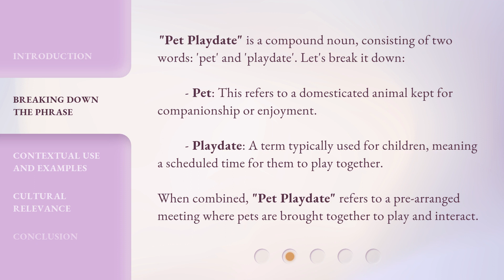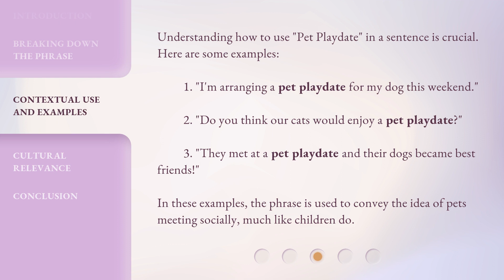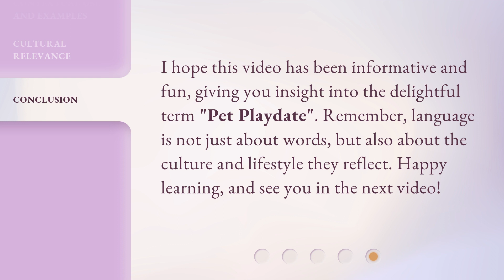Understanding "Pet Playdate": An English Language Explainer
Unlocking the Fun: Discover the World of Pet Playdates • Curious about the latest trend in pet socialization? Join us as we delve into the world of Pet Playdates, explaining the concept and benefits in a fun and engaging way. Learn how these social gatherings can enhance your furry friend's happiness and foster new friendships. Get ready to embrace the joy of pet playdates!

00:00 • Introduction - Understanding "Pet Playdate": An English Language Explainer
00:29 • Breaking Down the Phrase
01:01 • Contextual Use and Examples
01:31 • Cultural Relevance